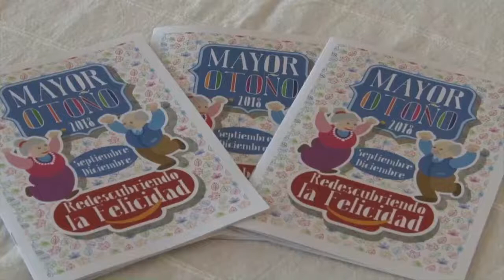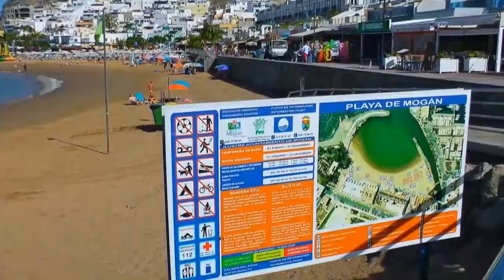INFORMATIVO MIÉRCOLES 26 DE SEPTIEMBRE